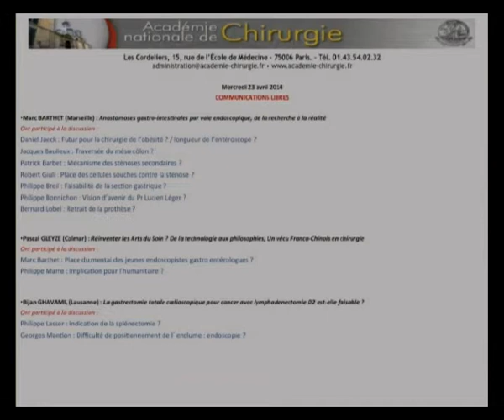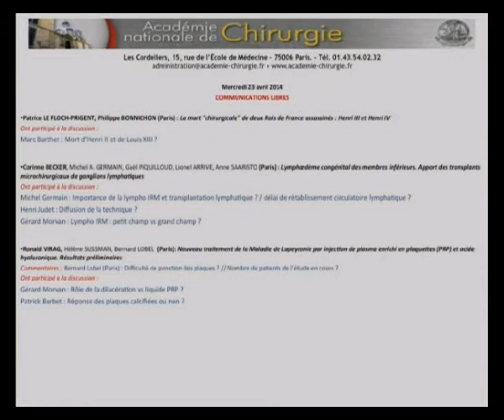Compte rendu de la séance précédente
SÉANCE COMMUNE AVEC LA FONDATION DE L'AVENIR
Séance du mercredi 07 mai 2014